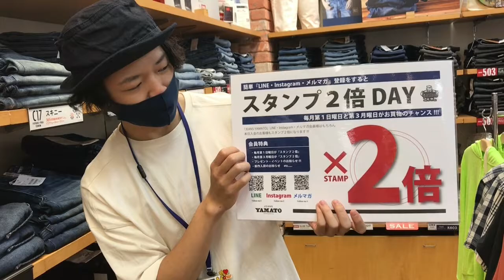阿久比町 阿久比店「スタンプ2倍デー」第3月曜日 EDWIN BIGJOHN 日本製ジーンズ YAMATO